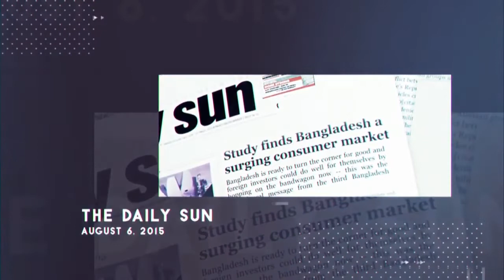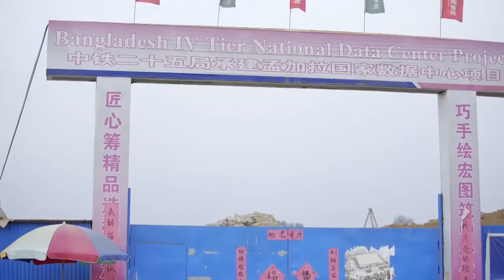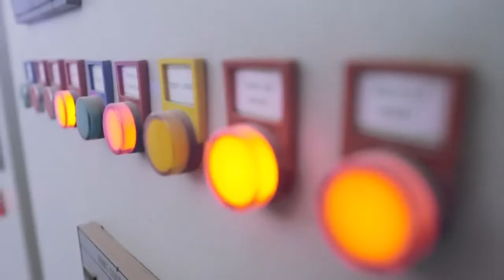Bangladesh Next IT Destination update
Brief of BHTPA:
Bangladesh Hi-Tech Park Authority (BHTPA) is establishing Hi-Tech Park, Software Technology Park and IT Training & Incubation Centre throughout the country to attract the local and foreign investors for the development of Hi-Tech/ IT/ITES industries. It creates huge employment opportunities and skilled human resources. Hi-Tech park is full of opportunities to invest in Hi-Techindustry and promote business which are knowledge and capital-based. Information technology, Software Technology, Bio-Technology, Renewable Energy, Green Technology, IT Hardware, IT Enabled Services and R&D etc. are major areas of investment in Hi-Tech industry in Bangladesh.Bangladesh Hi-Tech Park Authority is currently working to establish 28(twenty-eight) hi-tech parks across the country. These parks are going to be equipped with all sort of off-site infrastructure such as optical fiber, gas, electricity, water supply, sewerage lines, internal roads, streetlights and industrial building/business spaces etc. to support targeted hi-tech manufacturing and service industries.
Meanwhile, construction of 13.15 lakh sqft of space have been completed in various parks including Bangabandhu Hi-Tech City in Kaliakoir, Sheikh Hasina Software Technology Park in Jessore, Sheikh Kamal IT Incubation and Training Centre in Natore and 'Janata Tower Software
Technology Park in Dhaka. Among the ready spaces 5. 41 lakh sqft have already been